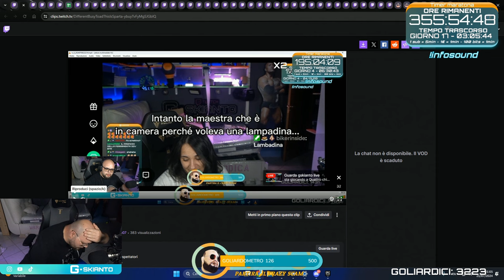COLPO DI SONNO 😲 - BEST OF GSKIANTO